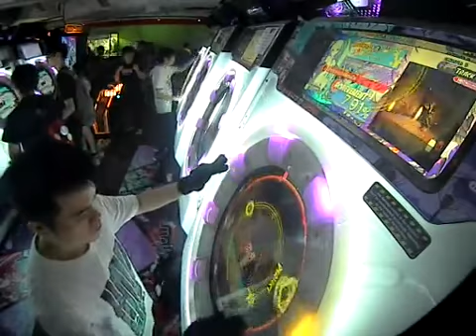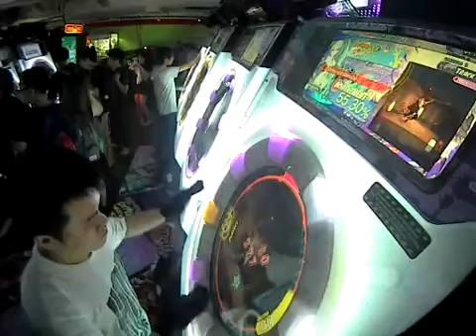【Maimai】Dancing☆Samurai Expert All Perfect (100.47%)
Song Title: Dancing☆Samurai
Difficulty: Expert
Level: 9
Result: All Perfect (100.47%)
Date Achieved: 11/8/2017
Speed: 5.0
Judgement Timing: 0

Sa-Mu-Rai!